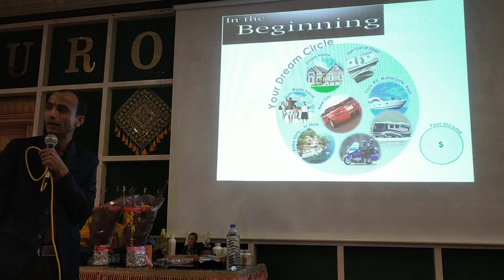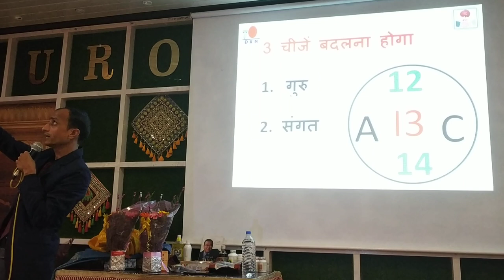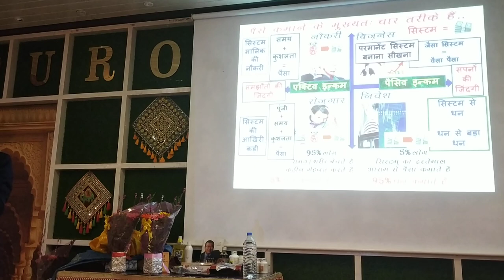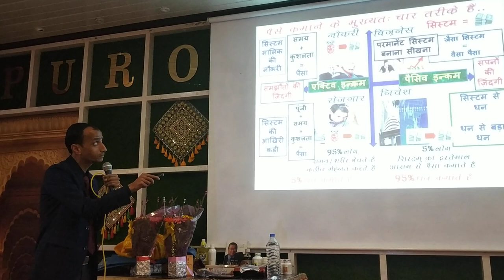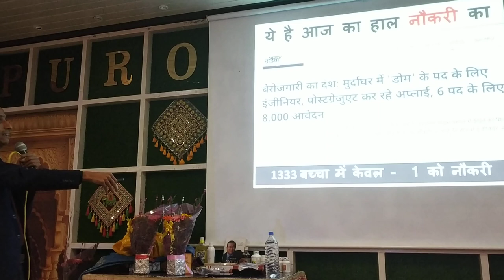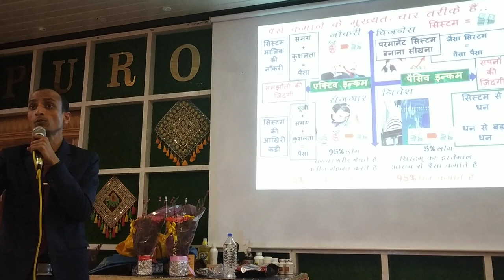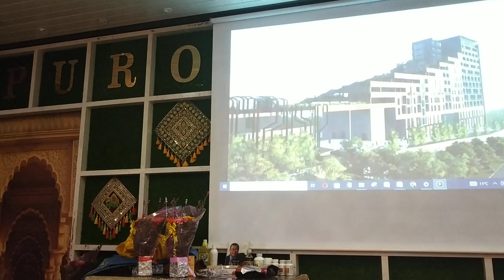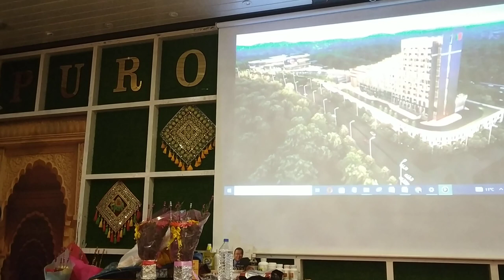Mr Roshan Kumar DD Part 4 on 22/1/2023